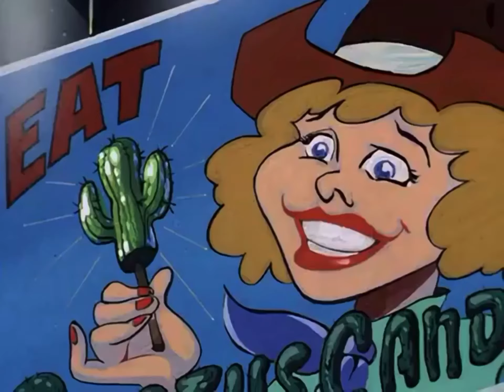Scooby Doo Where Are You - Scooby Doo and The Alien Invaders (2000)